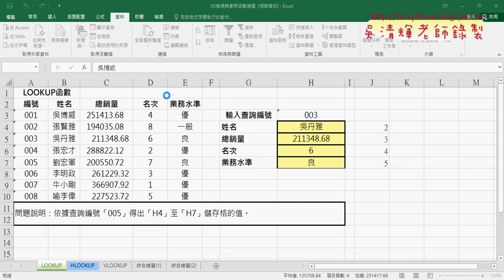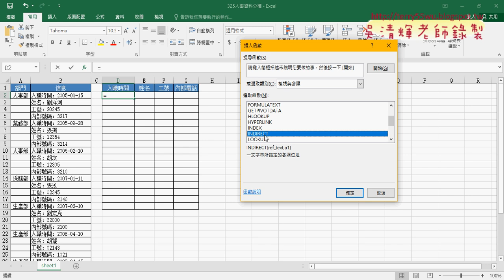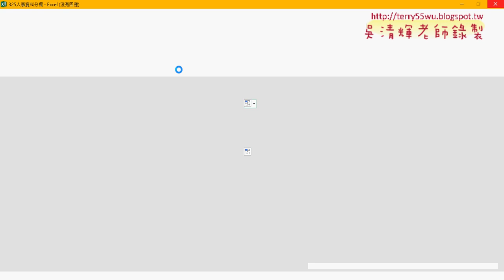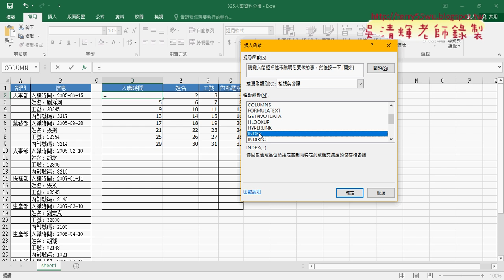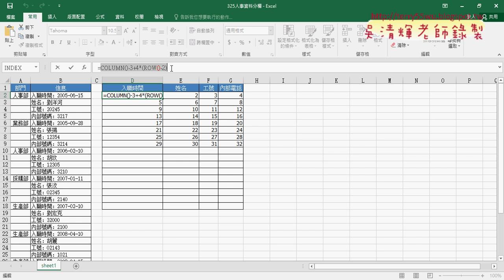03 用INDEX與COLUMN與ROW做分欄